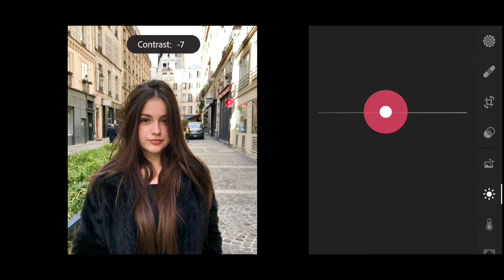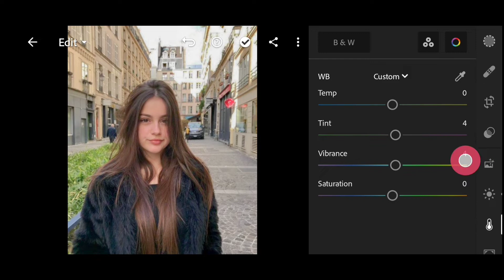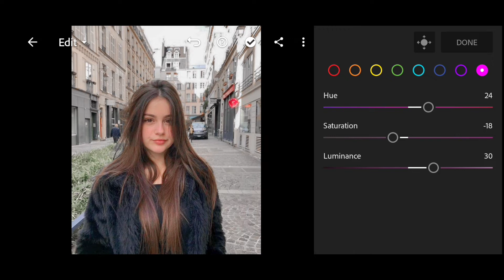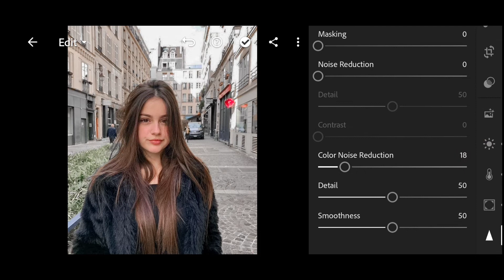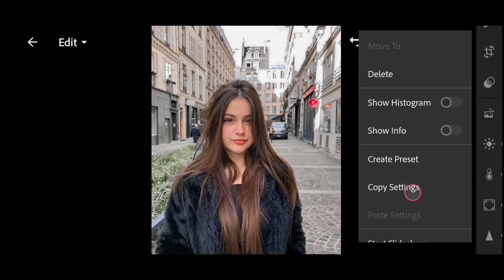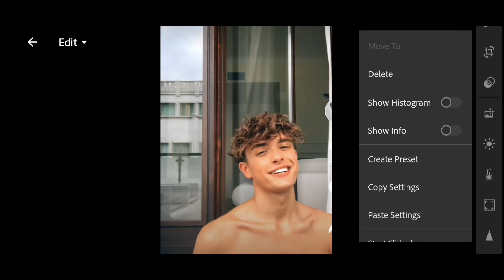Ligtroom Mobile GLOW SKIN Photo Editing Tutorial | GLOW SKIN Free Preset | Soft Dreamy Preset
If you're a new viewer on this channel, please understand
the following explanation.

Three ways to get this Filter/ Preset:

•You can download the Preset which is available in DNG format (Android & ioS), but you need a password to
access the Preset download page; follow the rules below
to find out information about how to get the password.

•The password will appear in the upper right corner as a
card ().
•The password will appear at any time, make sure you pay
close attention.
•The password consists of 4-digit numbers, and will
appear separately (separated into two parts)

For example:

2 Password: **34

if you have found both parts, all you have to do is to
combine the numbers in the passwords [1] and [2].

To download this preset, open the link in browser on your device via the link below,

Note: Sometimes presets dont work on every photo, so try to edit some settings manually to get better results on your photos.

Pictures:

*All the pictures shown in the
video, belong to their

lightroom presets,
lightroom mobile preset kaise  download